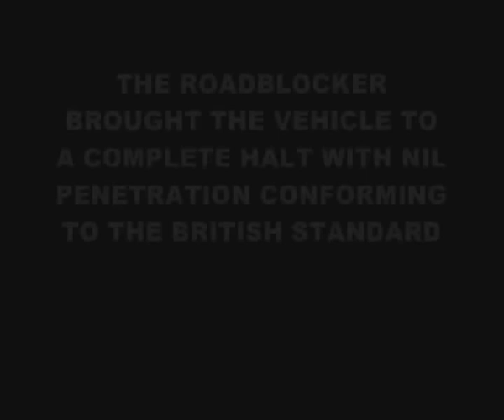Anti terrorist barrier truck crash test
An anti terrorist barrier is crash tested by Heald. For more anti terrorist truck crash tests visit The Daily Engineer